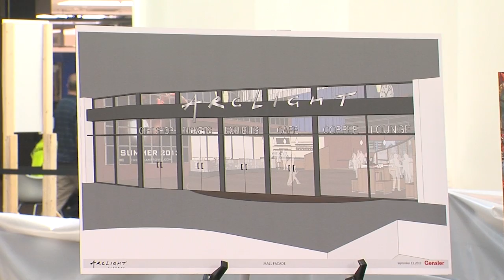ArcLight Cinemas Opening at Westfield Montgomery Mall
Movie-goers will soon have a new 16-screen theater to watch the latest films at the Westfield Montgomery Mall's ArcLight Cinemas.

ArcLight Cinemas' Gretchen McCourt talks about the construction progress in this MyMCMedia Extra.